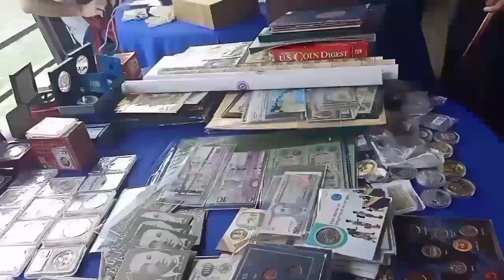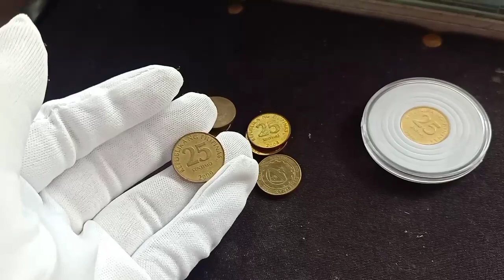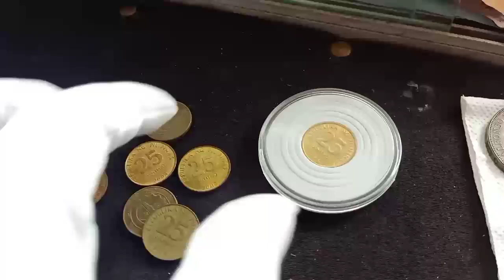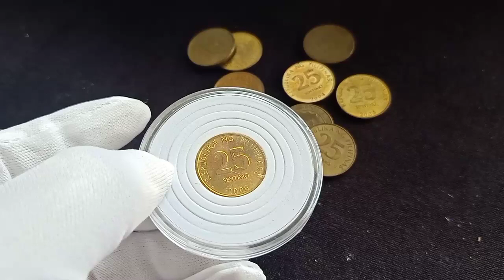100% LEGIT ANG SWERTE MO KONG MAYRON KA Vlog#603